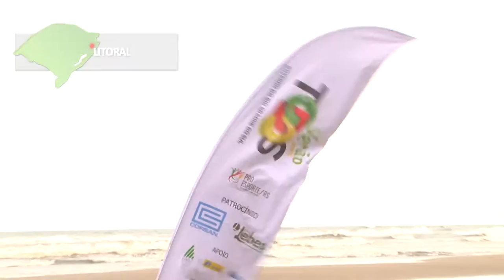Projeto Beira de Praia oferece serviços e atividades de lazer na orla de Capão da Canoa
Atividades do programa Verão para Todos foram oferecidas aos veranistas neste sábado (2) na orla de Capão da Canoa, no Litoral Norte. Apesar do tempo nublado, centenas de pessoas conferiram a estrutura do projeto Beira de Praia, uma parceria público-privada do governo do Estado, através do Pró-Esporte, além de ações educativas e serviços públicos oferecidos no local de forma gratuita.